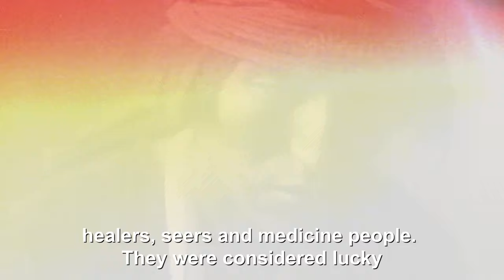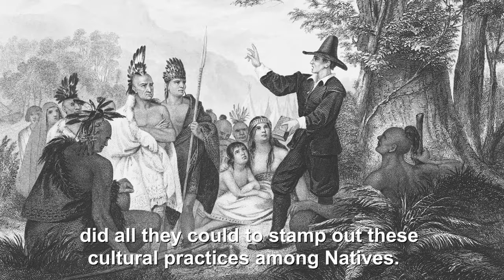BESE Explains: Two Spirit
The term "Two Spirit" is being used by the Indigenous queer community to help them claim not just their gender identity, but their ethnic and spiritual heritage, too.

The term "Two Spirit" became official in 1990, to describe Native American people who are believed to be blessed with both male and female spirits. But the concept of gender fluidity has existed in Native culture for centuries. In this episode of BESE Explains, Paola Ramos tells us how a group that was once celebrated by its community has had to fight to keep itself from being erased.